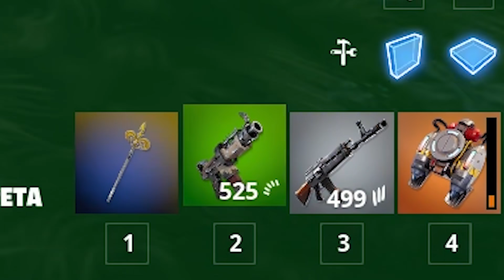DESAFIO SÓ VALE ITENS DO METEORO NO FORTNITE!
Me apoie no Fortnite com o código FLAKES na Loja de Itens!
Codigo do meu MAPA DE ARENA: 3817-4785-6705
Codigo do meu MAPA DE X1: 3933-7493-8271
Codigo do meu MAPA DE EDIÇÃO: 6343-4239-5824